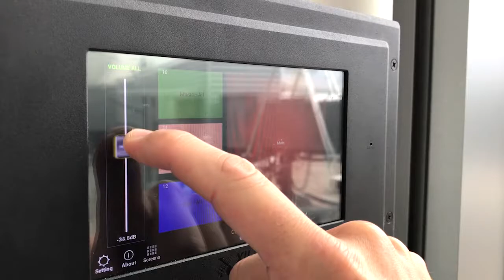Devialet - The OTG Experience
Founded in 2007 and headquartered in Paris, Devialet is the most critically acclaimed start-up in the world for innovation and excellence in audio inventions.

Their story began with ADH®, a revolutionary patented invention that would forever change high-end amplifiers. A mind-blowing feat, this hybrid technology seamlessly blends digital and analog to produce sound quality unlike anything previously experienced. Extreme engineering.